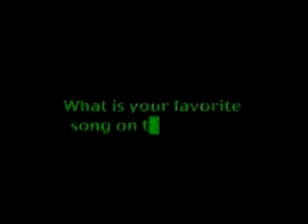311 Interview: What is your favorite song on [Amber]?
Q1 Movie from the Enhanced CD Album "Amber" by 311